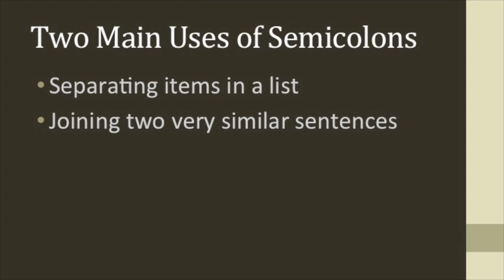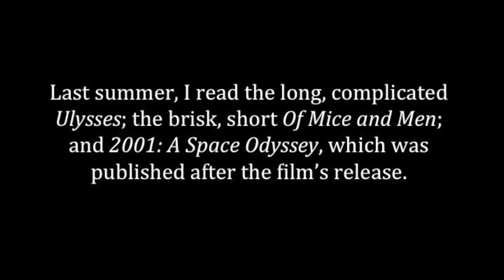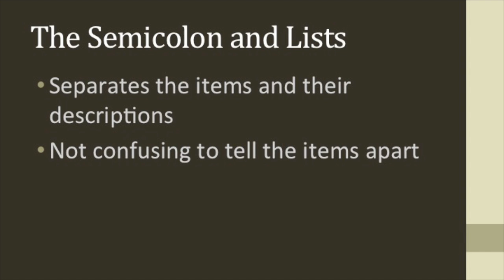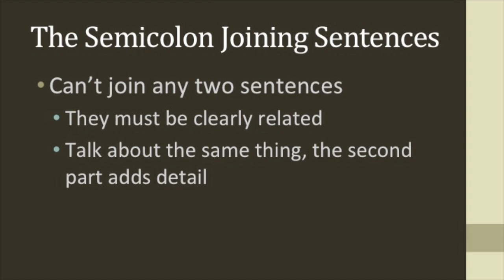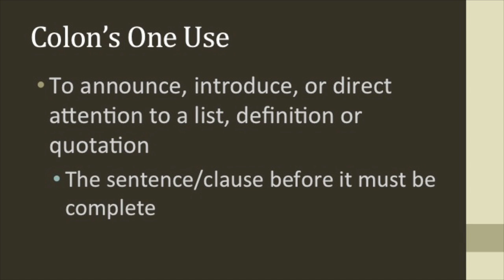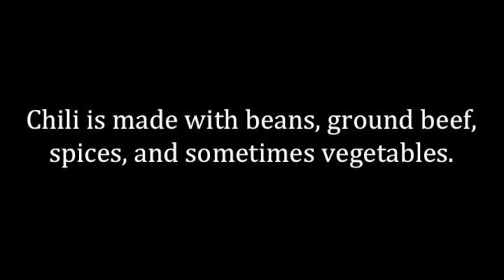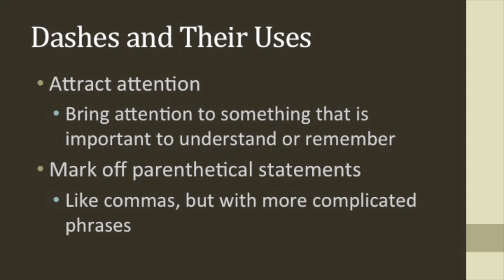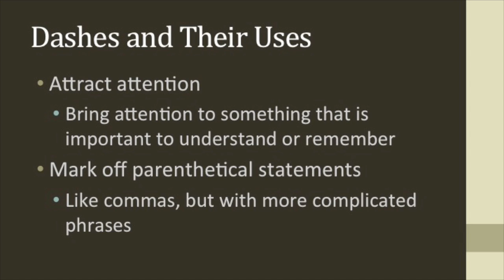Complex Punctuation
The ILC tutors are working with students and faculty to support student learning. Tutors are available for both in-person and online tutoring sessions. Appointments may be made by emailing the ILC, calling the ILC, or using our online scheduler on the website.